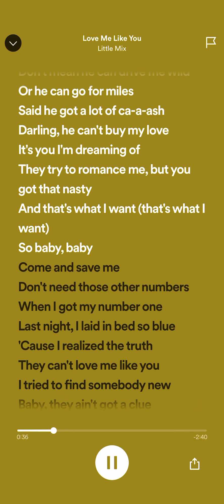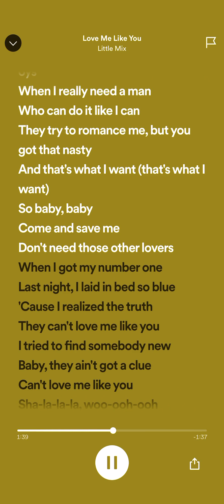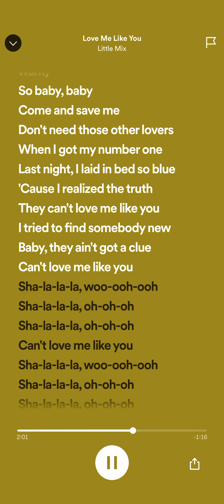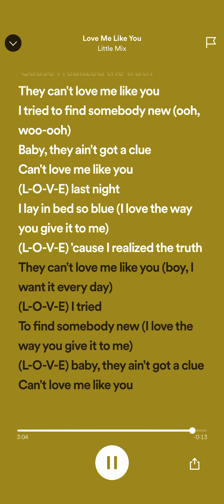Little Mix - Love Me Like You (Spotify Lyric Video)